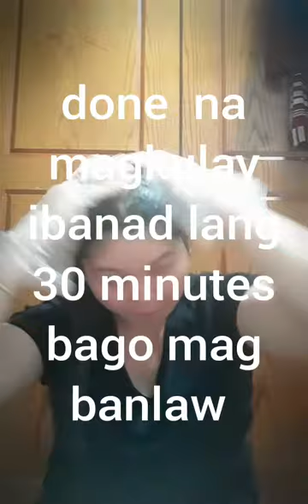mag kulay muna tayu ng buhok dami na kasi uban